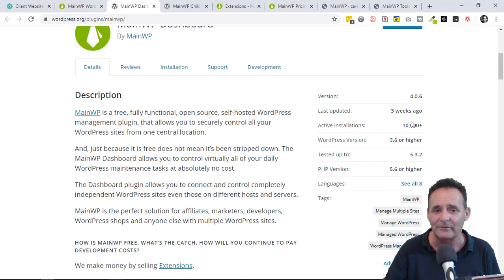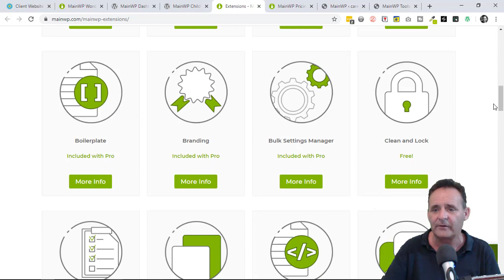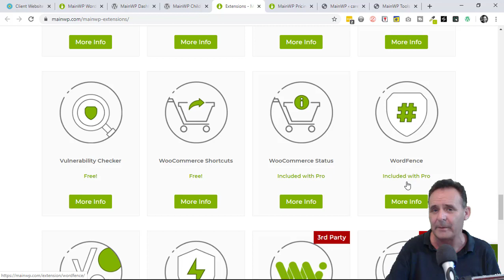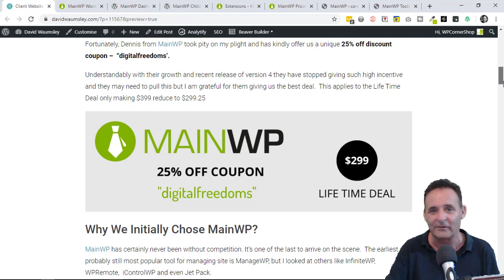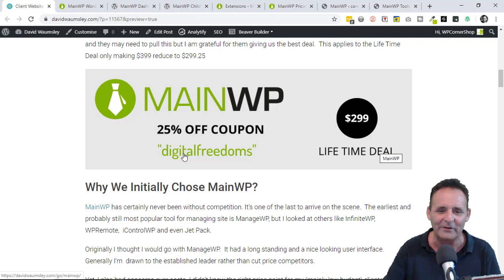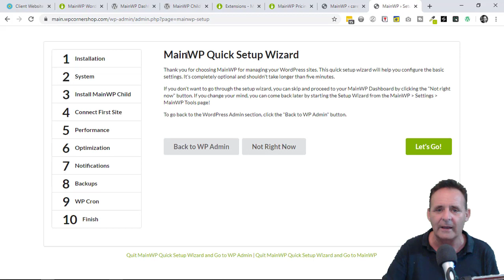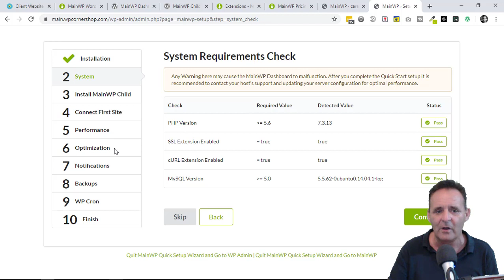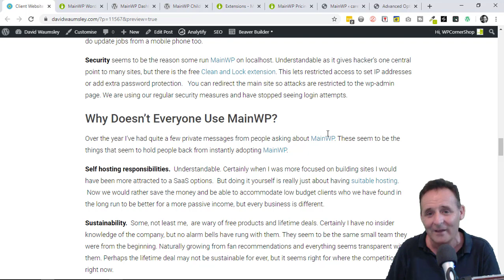Using MainWP for Client Website Maintenance (a biased review)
MainWP  WordPress plugin that allows you manage all your other WordPress sites more efficiently. We've used MainWP daily since 2015  and It's been central to our hosting and care plans which has provided us with a scalable and almost passive income. This is a basic review of Main WP. More to come later.